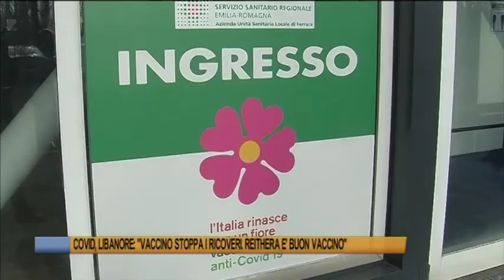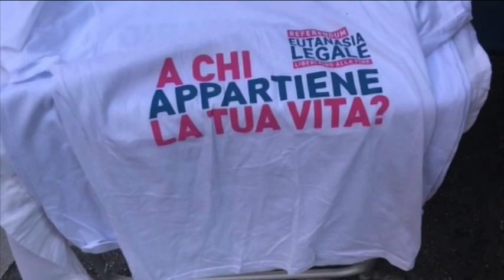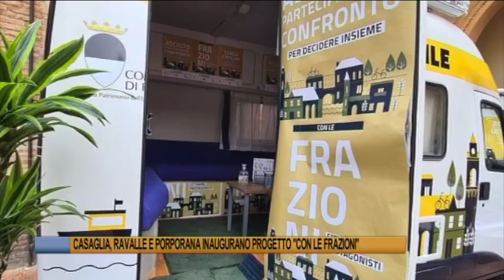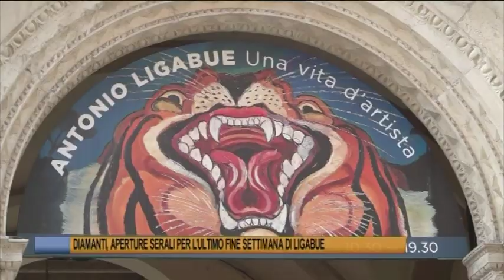Telegiornale di Ferrara del 13 Luglio 2021 - Edizione delle 19:30